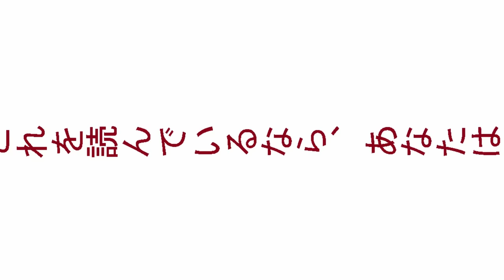chess king sacrifice (but its code geass)